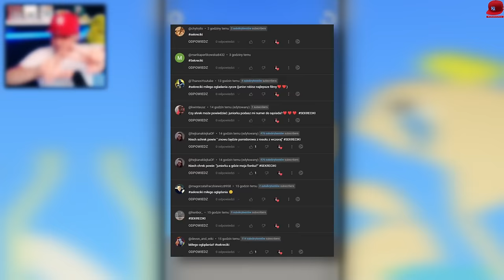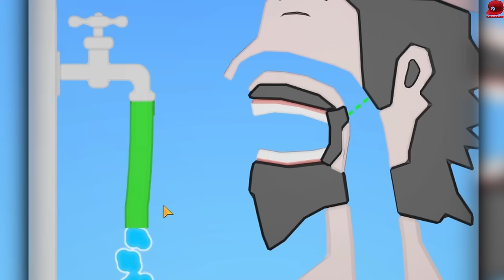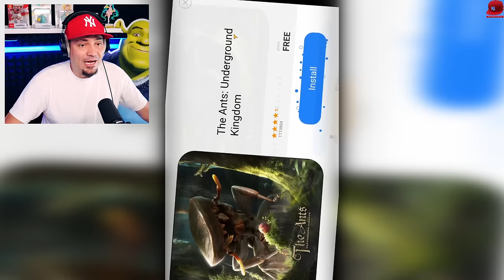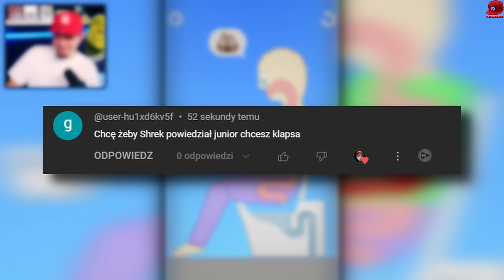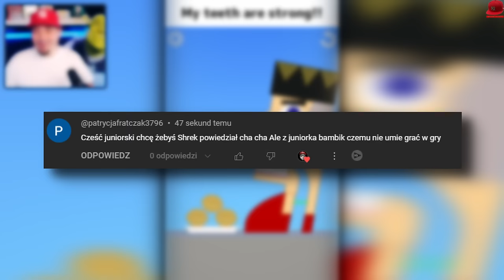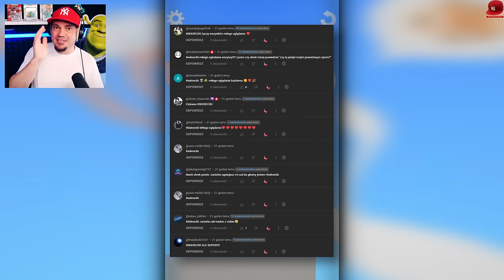🍺 Kiedy podajesz dziecku nie to co trzeba... I MU SMAKUJE! | Głupie Gry Na komórkę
Eating Simulator - PL/Po Polsku - Let's Play (PL/Po Polsku) - Podajesz dziecku nie to co trzeba i jest OK 🐖💨

👆👆👆 PRZYDATNE LINKI 👆👆👆